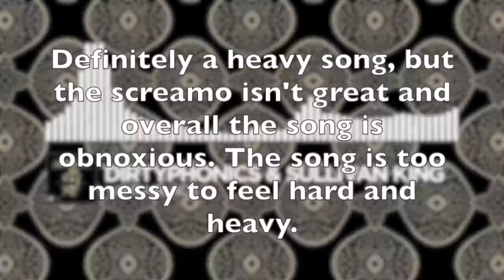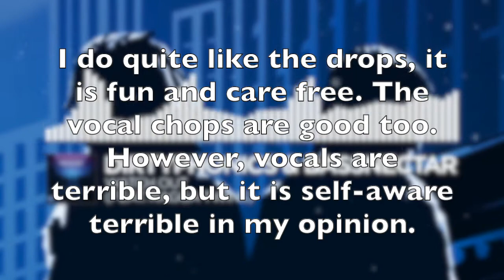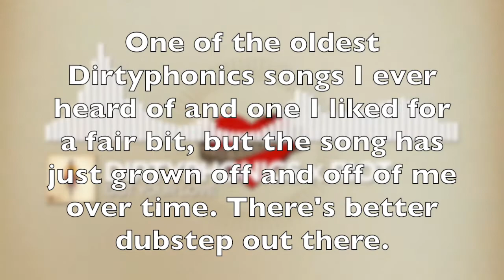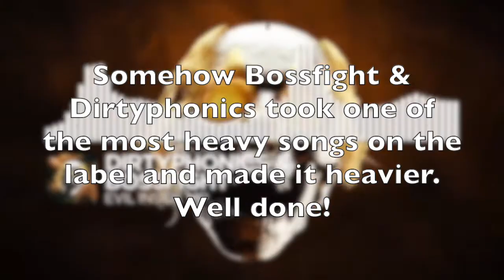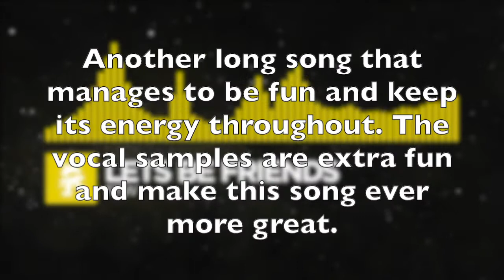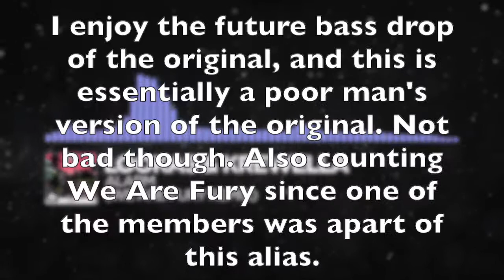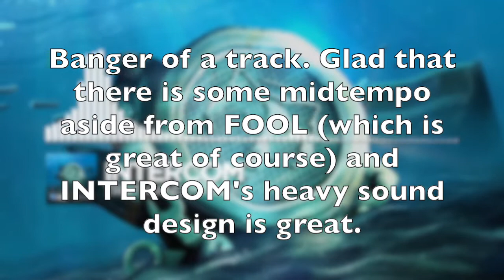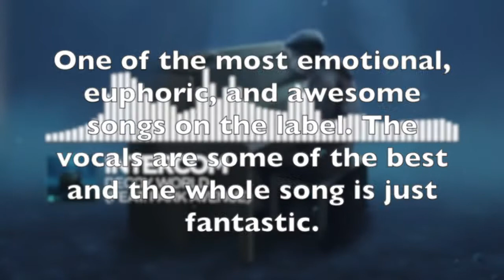Dirtyphonics & Let's Be Friends & INTERCOM Monstercat Ranking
Here is a ranking of Dirtyphonics, Let's Be Friends, and INTERCOM's (+ We are fury) Monstercat Discographies. The most recent songs by each artists are Evil Inside VIP,  FTW, and Truth and Malice, respectively. Dirtyphonics has some of the most heavy songs out there and INTERCOM has some really good songs. Shame there was controversy surrounding the group and ending their time with Monstercat.